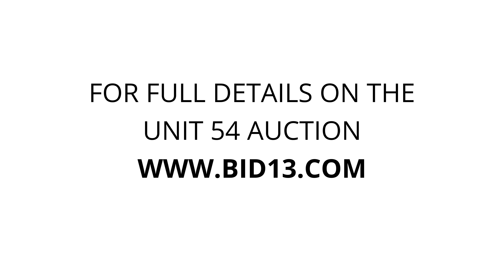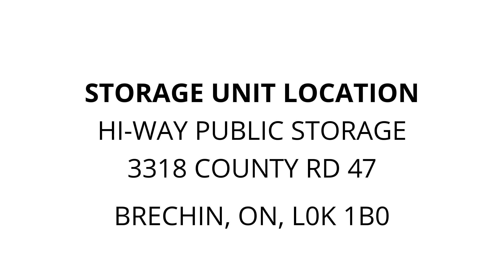Hi-Way Public Storage - Unit 54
picnic-table, bike, water-skis, snow-skis, garden-tools, windows, pedestal-sink, WATER-COOLER, Sailboat-VIN-ZJA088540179